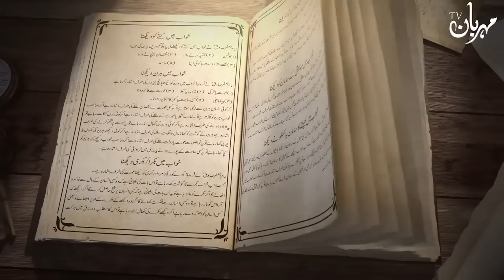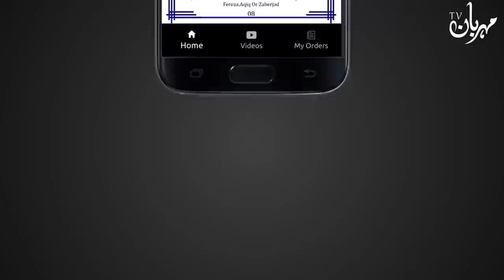19 Ramadan Zarbat Imam Ali as 19 Ramzan Hazrat Ali as Shahadat Mehrban Ali | Mehrban TV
19 Ramadan Zarbat Imam Ali as 19 Ramzan Hazrat Ali as Shahadat Mehrban Ali | Mehrban TV